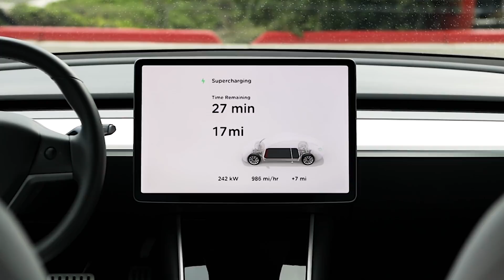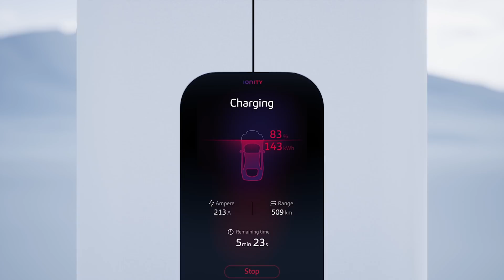The Future Of EV Charging Is 50kW, Not The PetrolHead Thinking’ of 350kW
The Future Of EV Charging May Be At 50KW, Not The ‘Gasoline Thinking’ of 250KW
What Is The Future Of Charging 50 kW Or 150kW

Timeline
00:00 Intro
00:42 Forbes Article
01:37 Average Ranges
03:45 Its About COST
05:54 Faster Chargers Issues
06:24 CORRECTION Meant went to 350kw
06:48 EV Mindset
08:05 Charging When Idle
09:00 Charging options
11:08 Other issues

£50 credit on your gas and electric octopus go 5p per kwh offpeak!

Channel all about Electric cars and battery powered devices,  I seek to educate my self and you the audience every week with info i know from working within the car trade and information I learn being part of the Renault Zoe Owners Club

💸 Thanks to Leo Clarke, Glenn Hodnett, Benedikt Klees, Neil Purssey, Neil E Roberts, Dave Seath and Victor Fitzpatrick for supporting the channel via patron!